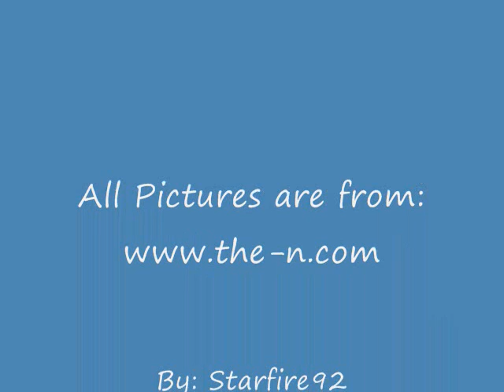Instant Star - I Don't Know If I Should Stay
Instant Star Season 1 Pictures
Lyrics:
Where's my will?
Can I find a way?
The earth is wild
And I cant sit still

A familiar sound
A familiar voice
Makes it so hard
To make a choice
I don't know if I should stay

A thousand stars
You will have my world
I'm bright enough
To fill these cracks

A familiar place
A familiar voice
I dont know if I should stay
I ran to you like water
I threw my body in,
And i'll stand up on the ocean
Just to show you that I am strong
strong
But what if i am wrong?

A familiar look
A familiar smile
mmmmmm...
Away...